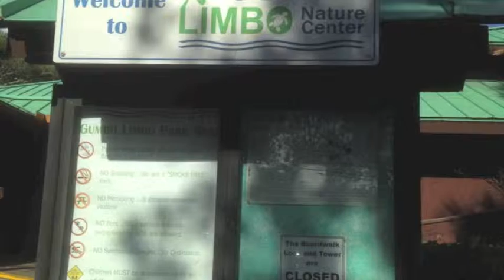Exhibition Video FINAL Copy!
Exhibition Video